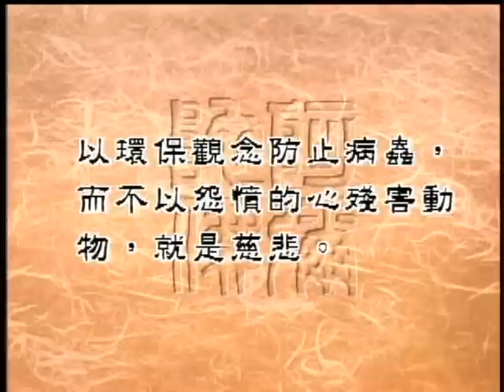清掃環境有沒有涉及殺生（聖嚴法師-大法鼓 0021）DVD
殺生的問題是我們每一個人，在日常生活裡面都會碰到的問題，譬如說為了環境衛生，我們可不可以打死蚊子、蟑螂和螞蟻這些害蟲，如果我們不撲滅牠們，是不是又會影響到我們自己的健康。